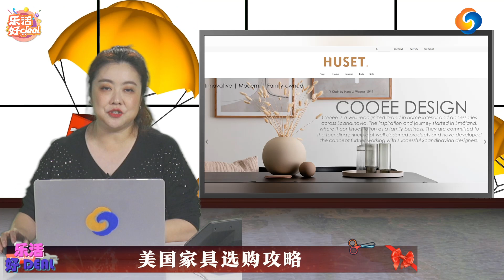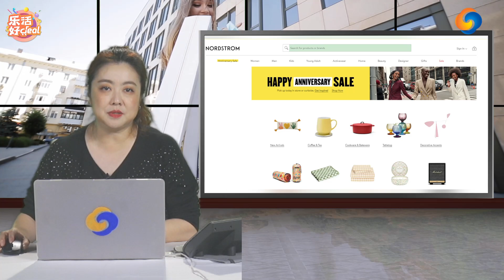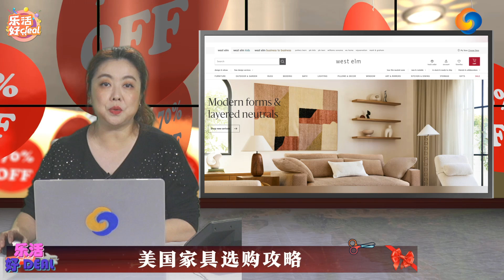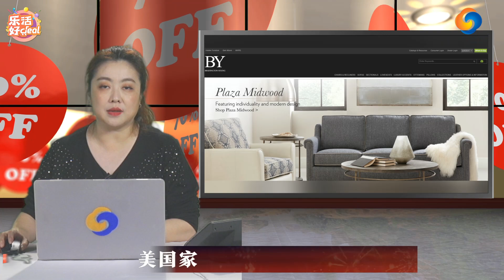小众个性出圈，最有格调的小众家居商店、品牌集锦，美国家居用品选购攻略！乐活好Deal July 25, 2022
小众个性出圈，最有格调的小众家居商店、品牌集锦，美国家居用品选购攻略！